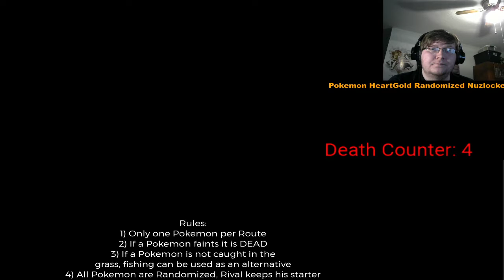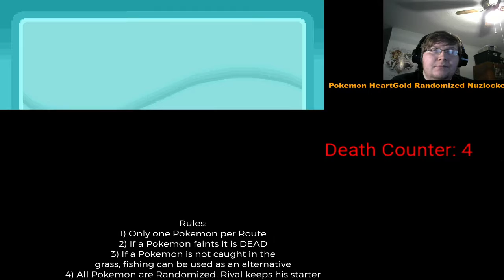Heartgold Randomizer Nuzlocke Part 20